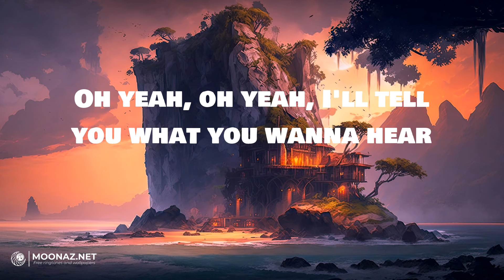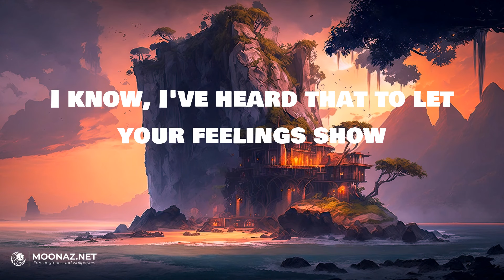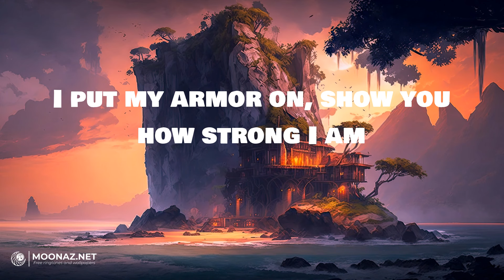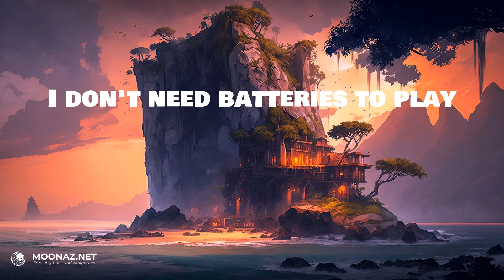Sia - Unstoppable | LYRICS | Night Changes - One Direction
Lyrics:
I'm unstoppable
I'm a Porsche with no brakes
I'm invincible